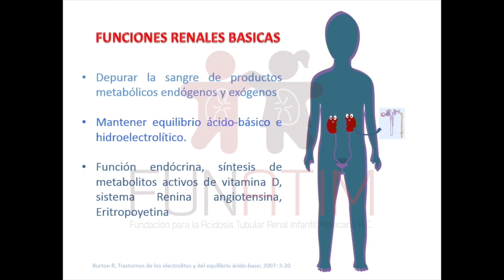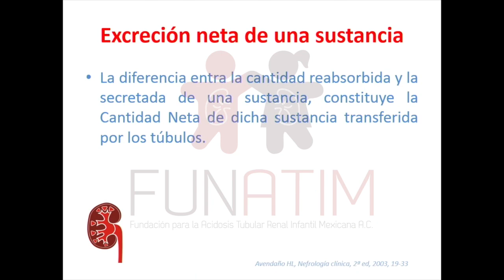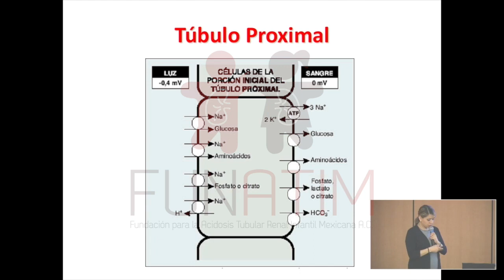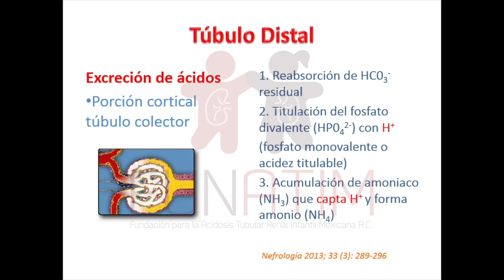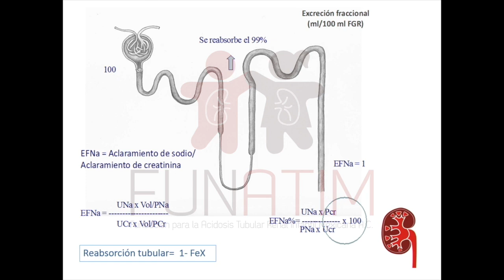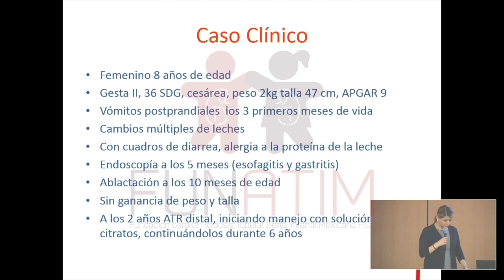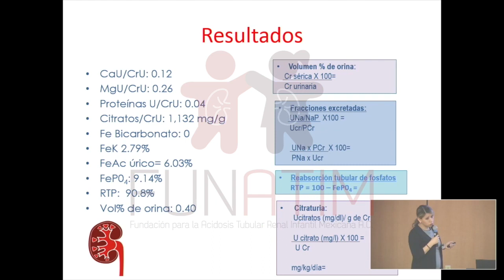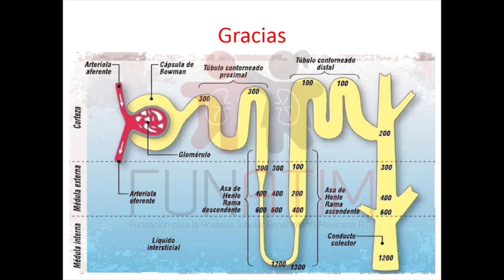Pruebas de función tubular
Dra. Norma Guerra
En marco del Curso: Función tubular en la salud y enfermedad.
Facultad de Medicina, UNAM. Video editado con el apoyo de la Cátedra Dr. Bernardo Sepúlveda Gutiérrez 2017.